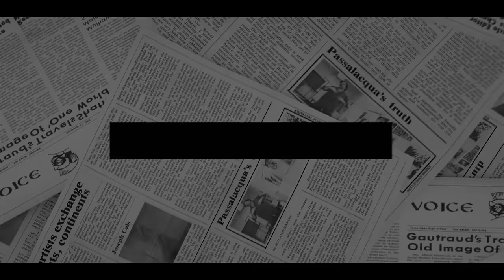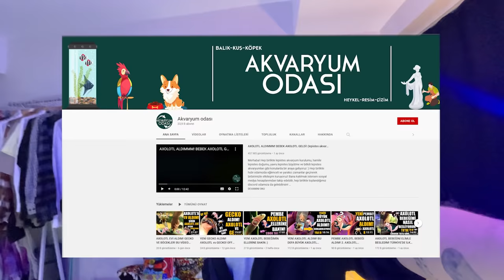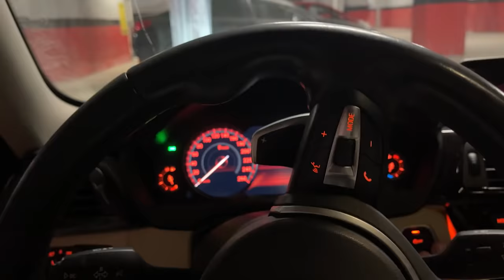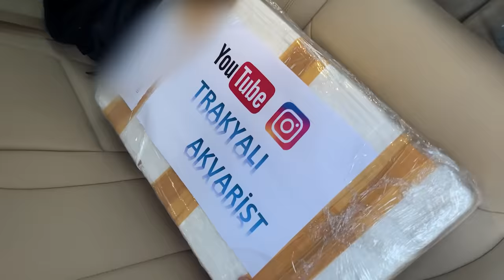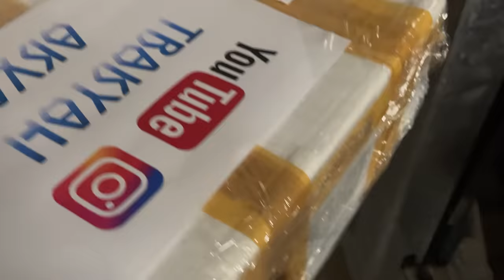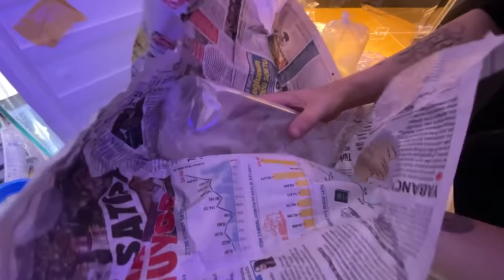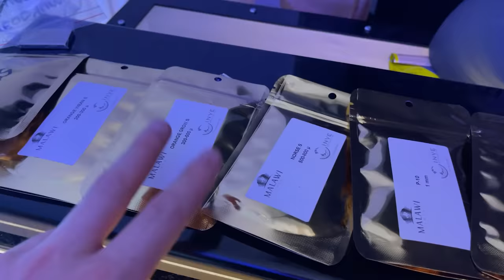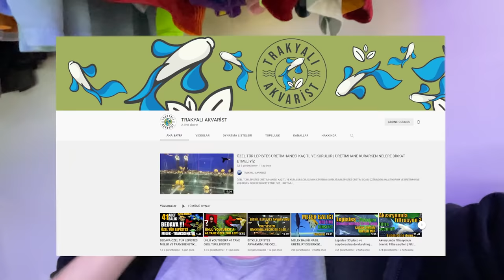YENİ HOBİ ODASI KURDUM ! ( 41 Tane Özel Tür Lepistes ) - VLOG 02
Selam ben Furkan, bugün vlog 02 ile sizinleyim. Yeni hobi odamı sizlere tanıtıyorum. Yeni özel tür lepistes balıklarım ile tanışın. Lepistes nasıl bakılır? Lepistes bakımı. Her şeyi birlikte tecrübe edeğiz. İyi seyirlerr!!